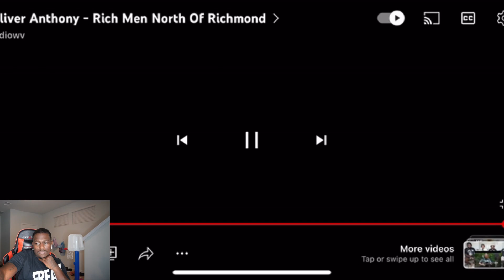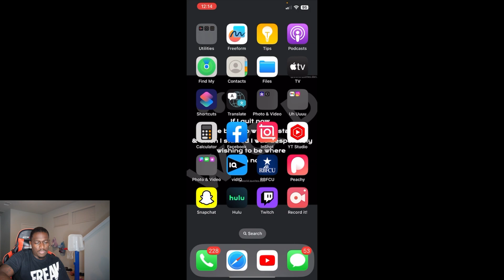First Time Hearing Oliver Anthony - Rich Men North Of Richmond | Reaction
Oliver Anthony - Rich Men North Of Richmond | Reaction